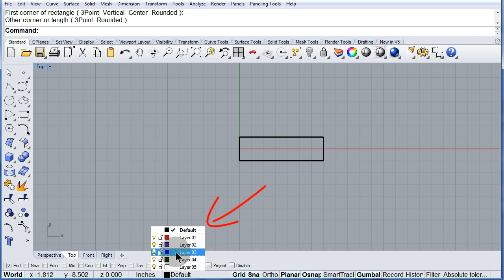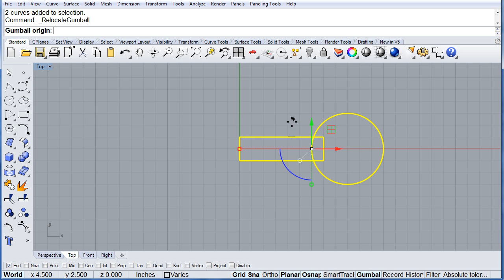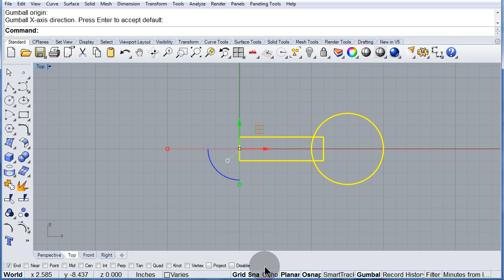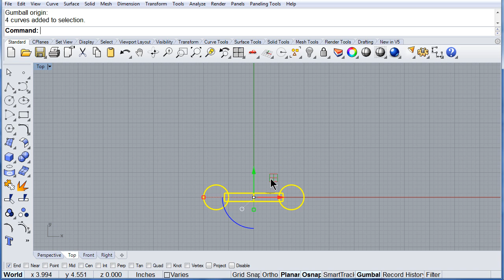05 07 Rotate the GumBall